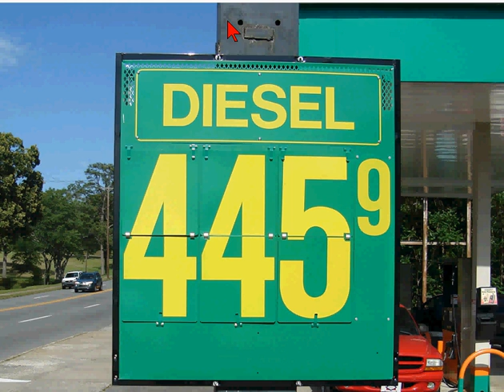Why Can't We Grow Hemp?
Hemp